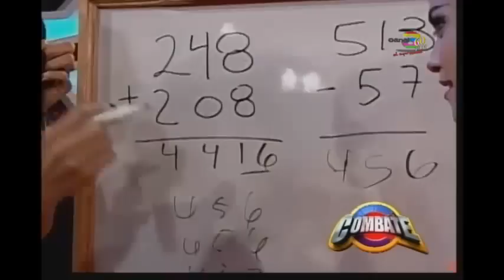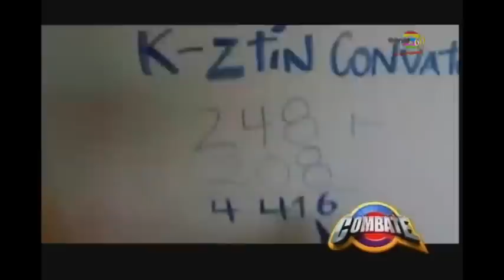Extraña operación matemática de Dayane generó lluvia de memes